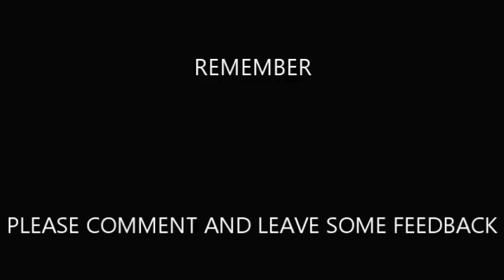Albert Collins - Lick 59 - from When The Welfare Turns Its Back On You off of Ice Pickin'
In this series of Texas Blues Legends we'll be pulling licks from the master of the telecaster Albert Collins. We'll be pulling licks from many different songs and albums. These licks come from the Ice Pickin' album and can be found on the song When The Welfare Turns Its Back On You.

Our plan is to hopefully give you 200 guitar licks from Albert just like we did with Stevie.

You'll hear Albert Collins play it first, then I'll play it at speed, then I'll play it slow, Then I'll play it at speed again to end the video.